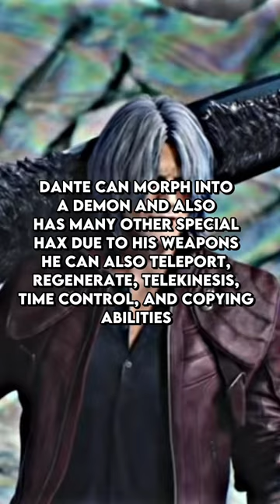Dante Vs Kratos (With Proof)